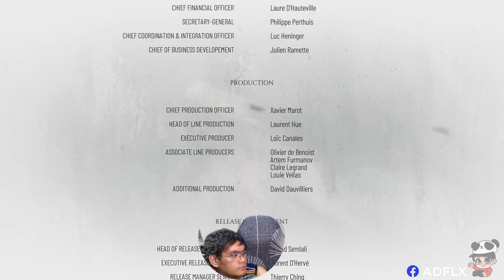A Plague Tale: Requiem Chapter 17 Legacy of De Rune Family | Ending